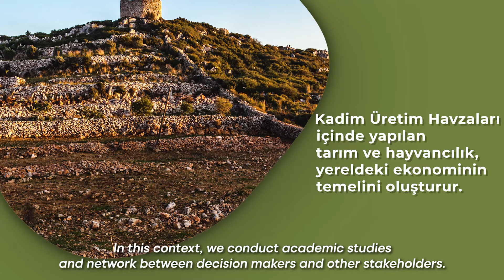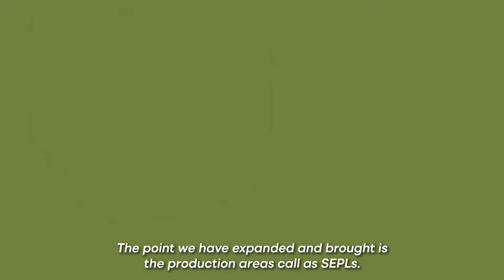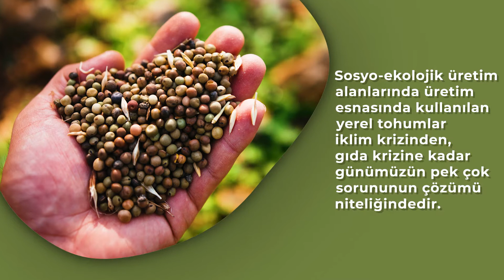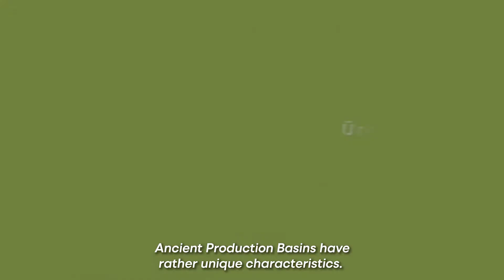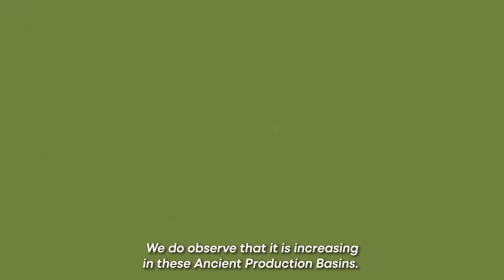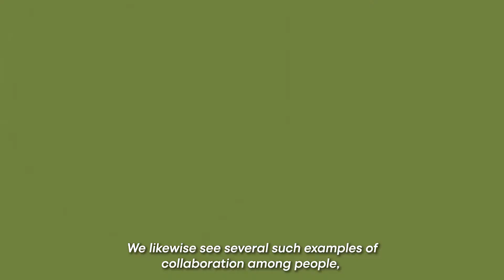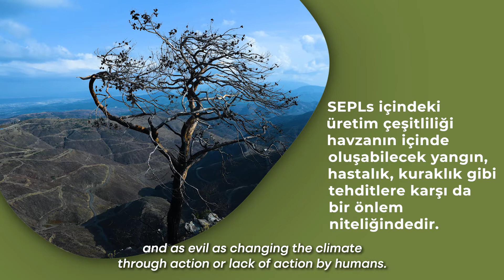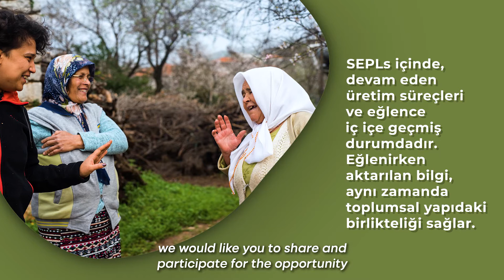Doğa Gibi Üret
Ekosistem içerisinde insanın herhangi bir canlı gibi yaşadığı, ürettiği ve bağlar kurduğu Kadim Üretim Havzaları’nın / Sosyoekolojik Üretim Alanları’nın  Türkiye’de tanıtılması ve yaygınlaştırılması için hazırlanmış bir tanıtım filmidir.

Çalışma ile ilgili daha detaylı bilgi için adresini ziyaret edebilirsiniz.